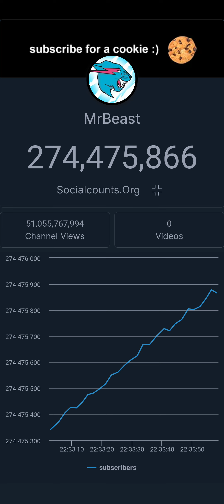Mr Beast 274 million subscribers